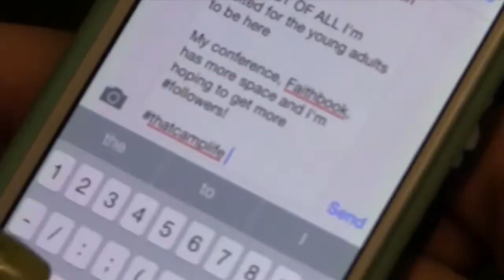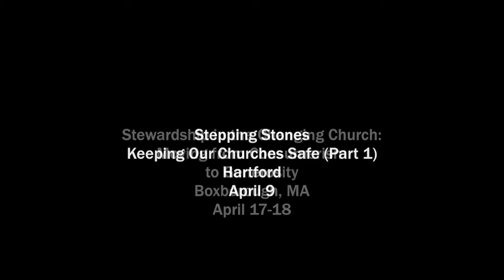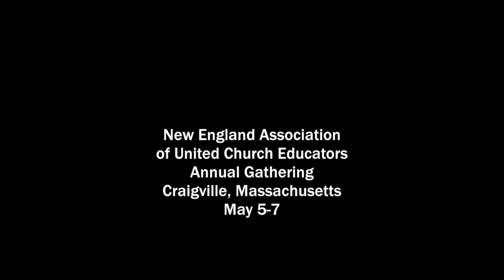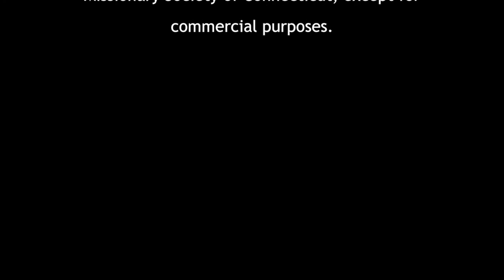CTUCC ConferenceCast #200: Heart Transplant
There came a day when Jeremiah became convinced that God would do a new thing - and that day has also come for Kent Siladi. We get new hearts: God is doing a heart transplant! Some of that happens as clergy spend time wrestling with the often complicated ethics of their profession, as young people learn working skills, and as Silver Lake deans prepare for summer.